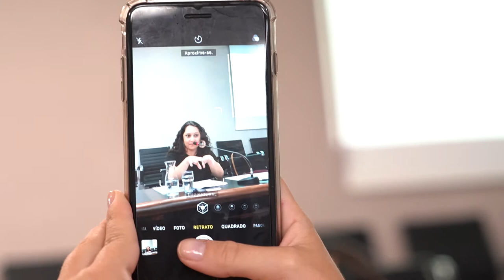DIA INTERNACIONAL DA MULHER (OAB NO AR 14-03-2020)